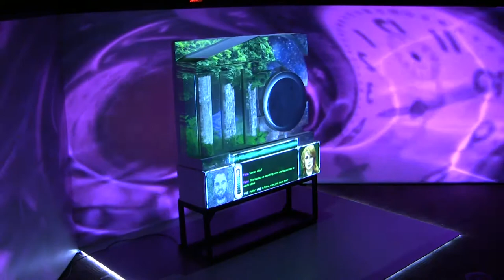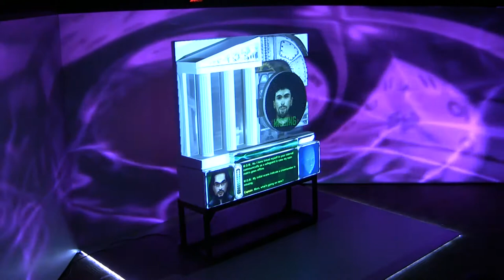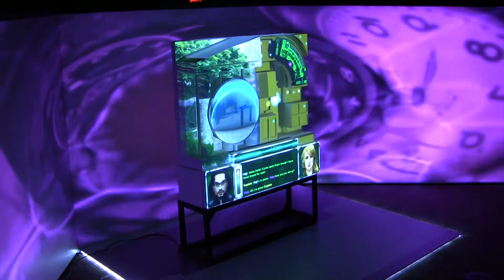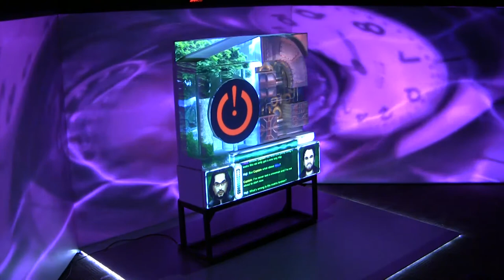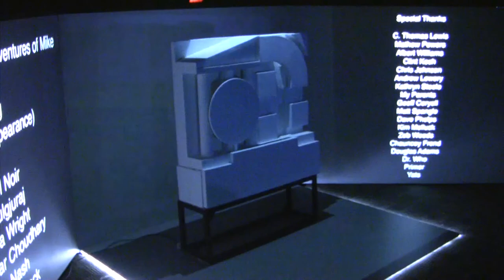Adam Glasscock Capstone 2013 Projection Mapping SideView